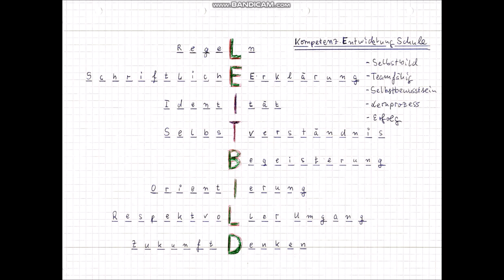Kompetenzen, Handlungen und Leitbild